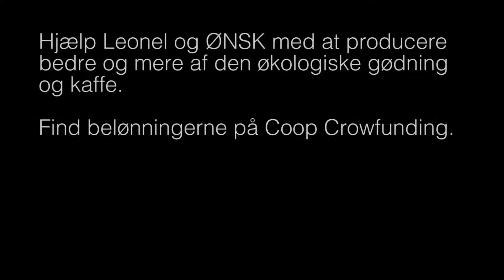ØNSK Kaffe - Crowdfunding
Hjælp ØNSK Kaffe med at give kaffefarmeren Leonel et bedre gødningsanlæg, så hans økologiske kaffe kan blive endnu bedre.